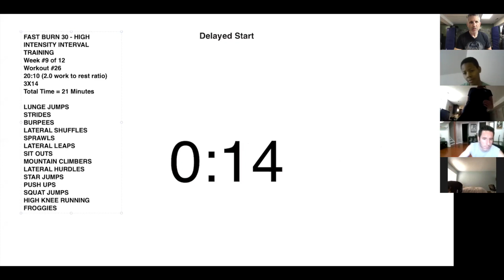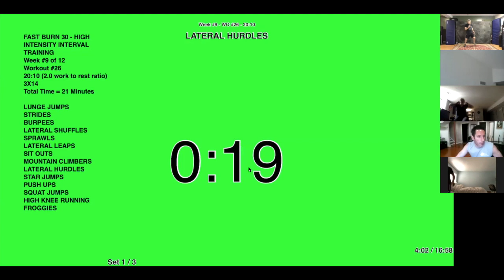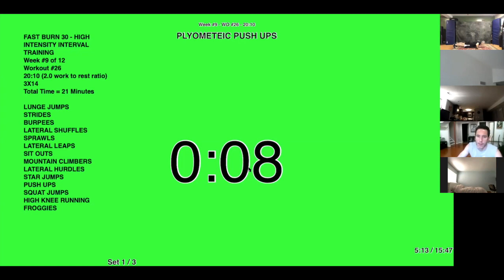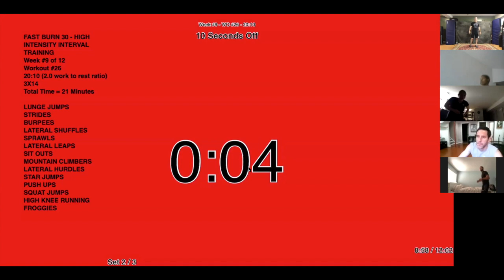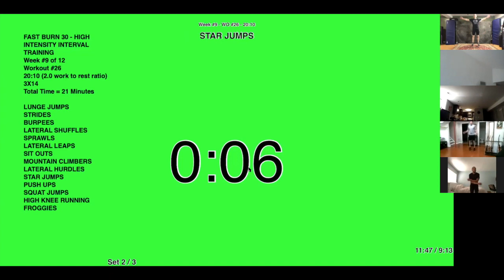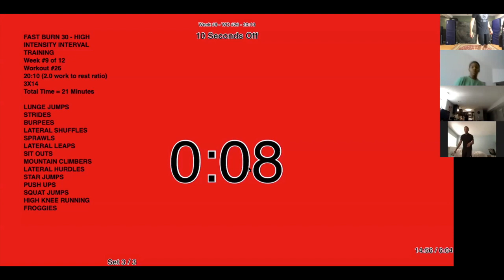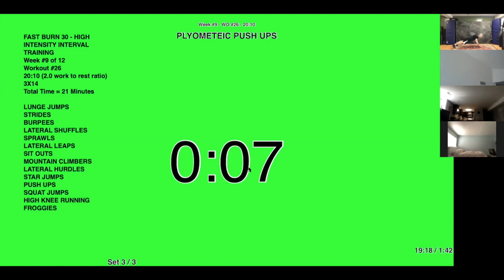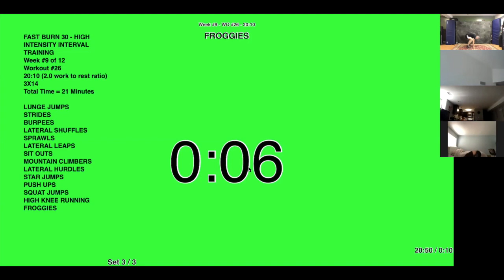HIIT Advanced - WO#26 20:10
FAST BURN 30 - HIGH INTENSITY INTERVAL TRAINING
Week #9 of 12
Workout #26
20:10 (2.0 work to rest ratio)
3X14

LUNGE JUMPS
STRIDES
BURPEES
LATERAL SHUFFLES
SPRAWLS
LATERAL LEAPS
SIT OUTS
MOUNTAIN CLIMBERS
LATERAL HURDLES
STAR JUMPS
PUSH UPS
SQUAT JUMPS
HIGH KNEE RUNNING
FROGGIES

Fast Burn 30 is an effective scientifically proven method for burning fat, developing muscle tone and improving athletic performance – Fast!

HIIT, or High-Intensity Interval Training, involves workouts with short bursts of high-intensity, heart-pumping exercise followed by short periods of rest. This dynamic, fat-burning training strategy has been proven to strengthen the whole body and improve cardiovascular health, and the workouts take less time compared to traditional training methods.

For more information about martial arts and/or fitness classes please
6565 Baltimore National Pike, Catonsville, MD. 21228